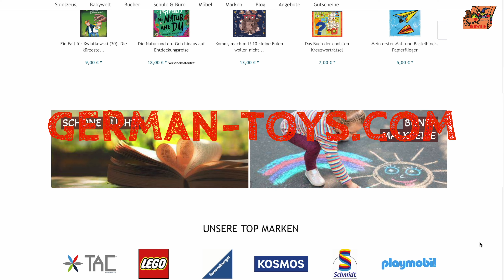Das sind wir - Die Spielkiste und german-toys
Hiermit möchten wir uns euch gerne vorstellen. Wir, das ist die Spielkiste, die Buchhandlung Spielkiste, die Spielkiste baby und unser Online Shop german-toys. Was ihr bei uns alles bekommt und was ihr von uns erwarten könnt, erfahrt ihr hier in unserem Video. Wir freuen uns auf euer Feedback